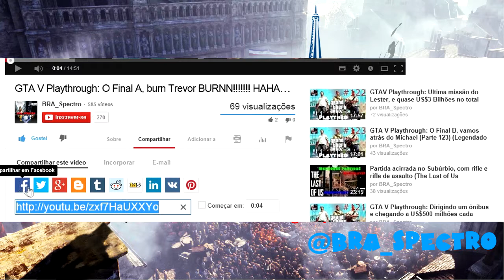Saturno - 3º Enigma - Armadura Medieval - Troféu Do Passado - Assassin's Creed Unity Guia de Troféu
Troféu Do Passado/From the Past - Para esse troféu você precisa fazer todos os 18 enigmas de Nostradamus, para então desbloquear a Armadura, lista de todos os enigmas abaixo: